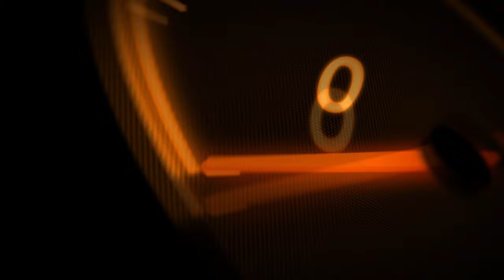Honda S-WING 125 "dym z silnika"